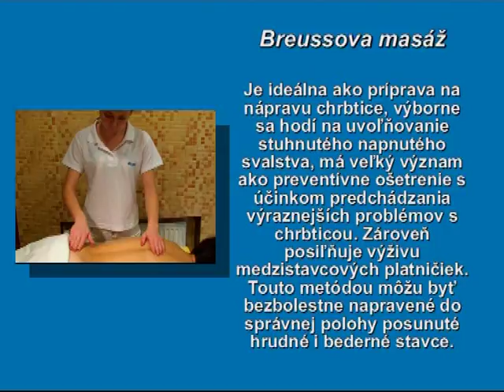breussova masaz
Breussova masáž